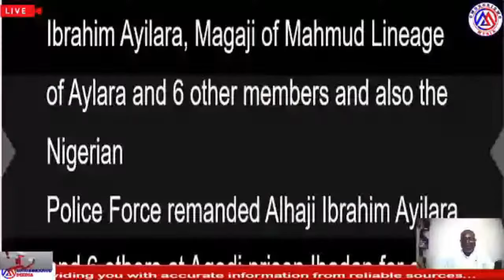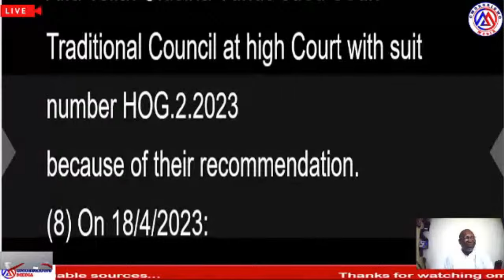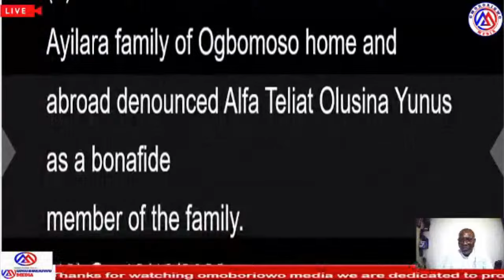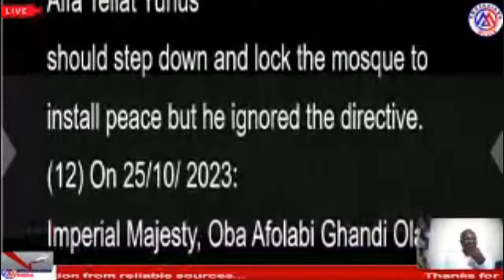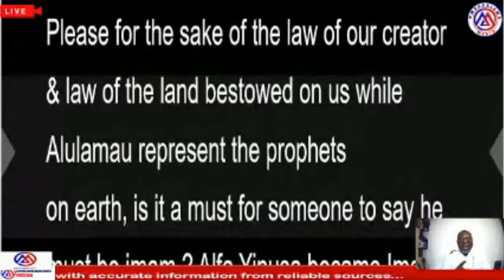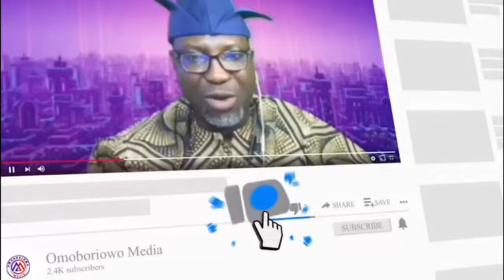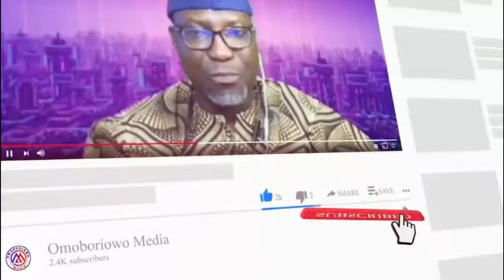MORE FACT EXPOSED ON PATERNITY DENIED OF IMAM OGBOMOSHO YUNUS TELIAT OLUSHINA AS MEMBER OF AYILARA.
Omoboriowo Media is dedicated to speaking about unity and providing accurate information, entertainment, inspiring, Educating, and staying updated to know what is going on globally only on this platform…….
Quality journalism is to uncover vital information in the public interest and to put that information in a context so we can use it to improve the human condition